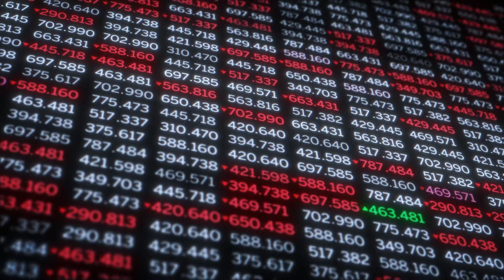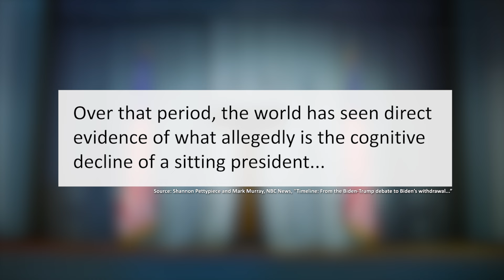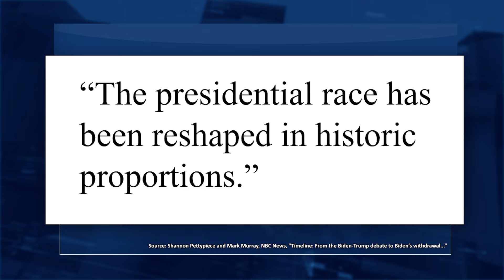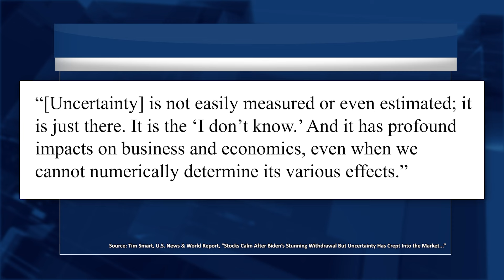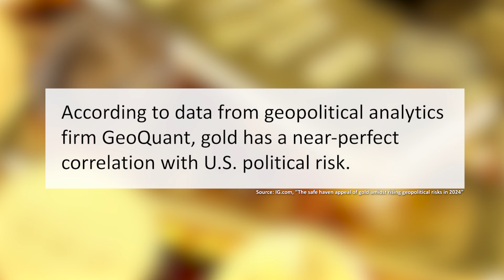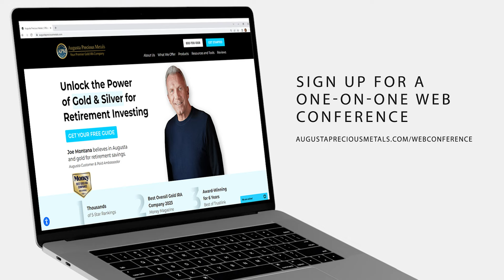Why Gold Could Be a Safe Haven Amid Political Uncertainty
Learn how the unprecedented U.S. political turmoil and economic uncertainty may drive investors to gold as a hedge.